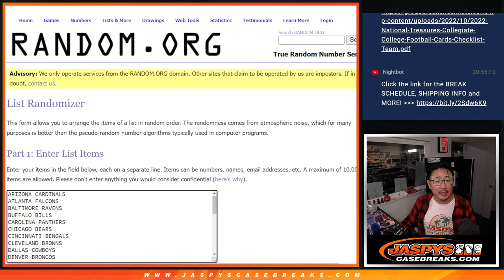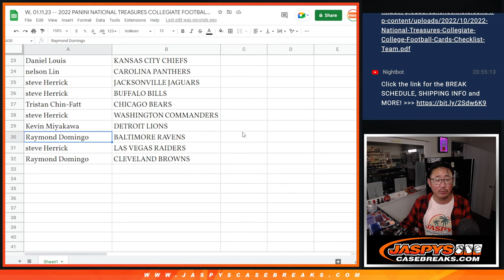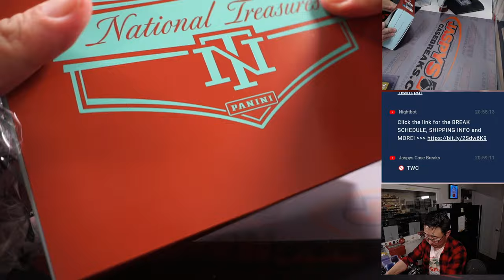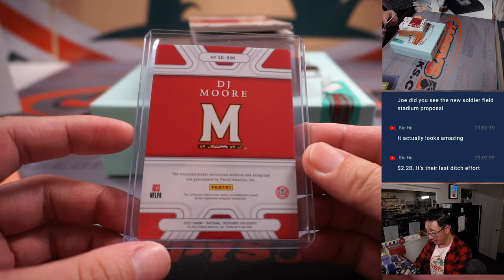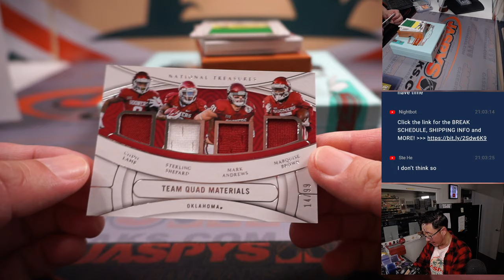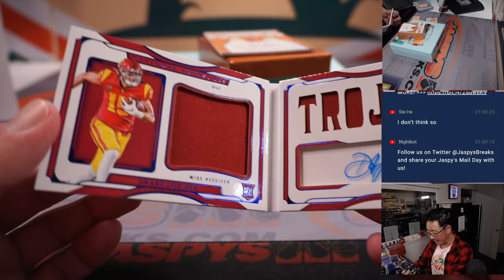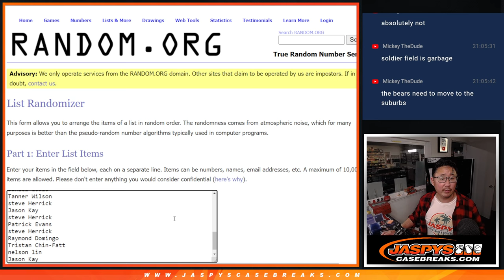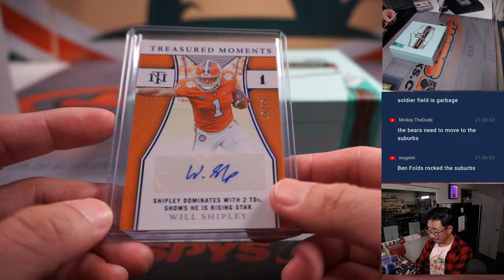W, 01.11.23 -- 2022 PANINI NATIONAL TREASURES COLLEGIATE FOOTBALL 1-BOX BREAK #6 *RT*